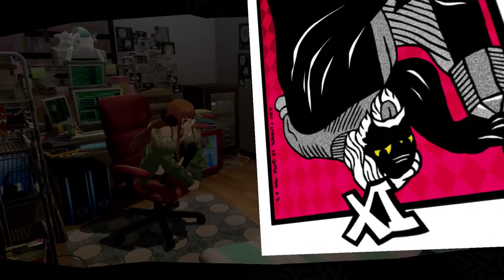Let's Play Persona 5 #83: The Douche-ancé